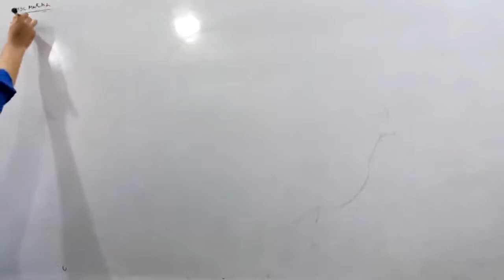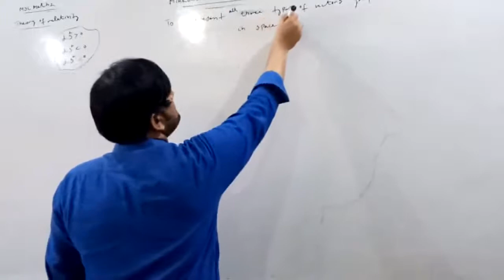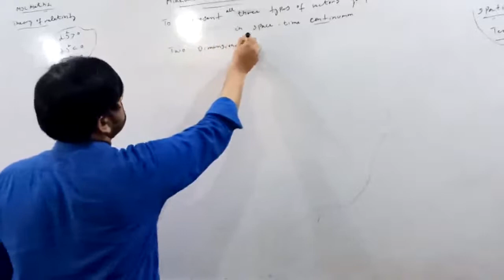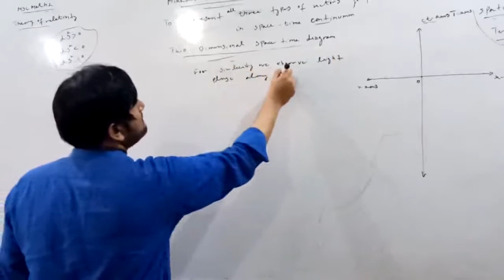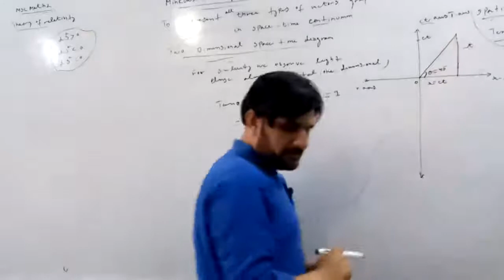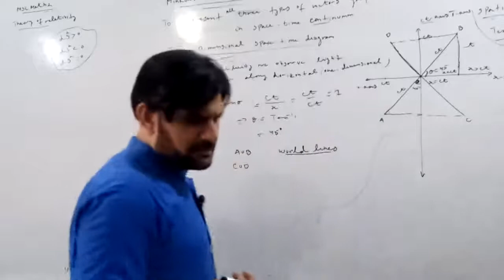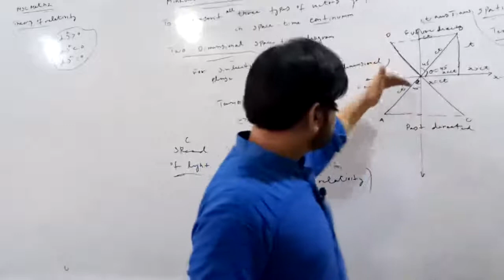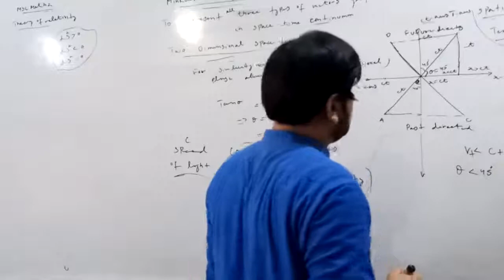MSc-Math-II-Theory Of Relativity-Minkoski Diagram Or Null Cone Structre